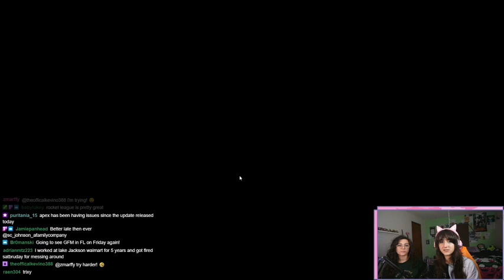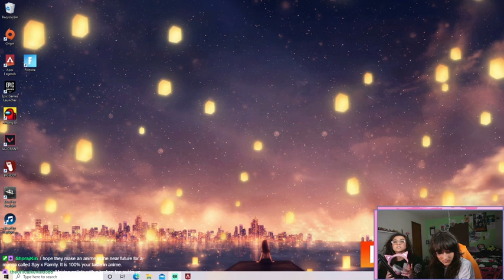GFM Plays The New APEX LEGENDS Season 9!! *FULL STREAM*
GFM Plays The New APEX LEGENDS Season 9!!
We love Apex so much and we had a blast playing the new season! The new agent Valkyrie looks amazing and the bow is pretty nice, too! We've been playing arena mode off stream as well and it is SO MUCH FUN!

SEND STUFF TO:
GFM
450 State Road 13 North Suite 106

We're three sisters who do livestreams every week! We also post Twitch stream highlights where we play games like Minecraft, Dead By Daylight, Apex, Overwatch, Call Of Duty, and much more! Can't wait to see you there.